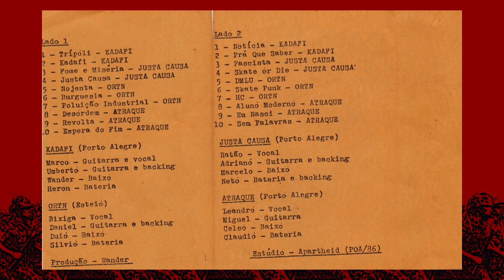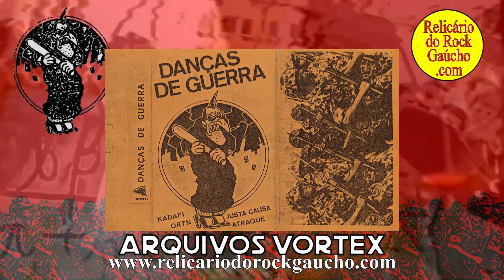15 - ORTN – DMLU (Danças de Guerra, Vortex, 1987) [REMASTER ORIGINAL TAPES]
15 - ORTN – DMLU
[REMASTER ORIGINAL TAPES]
Título: DANÇAS DE GUERRA
Bandas: Kadafi, Justa Causa, ORTN e Atraque
Ano: 1987
Produção: Wander Wildner
Gravações: Estúdio Apartheid* (Porto Alegre - RS) em 1986.
Publicação: Vortex Recs. (Porto Alegre - RS)
Remaster e videoclipe: Reinaldo Portanova, 2023)

Release:
'DANÇAS DE GUERRA foi a primeira coletânea hard-core lançada aqui no Rio Grande do Sul. Se Londres criou o punk rock em 77, nós destruimos 10 anos depois. A prova foi o show de lançamento no bar Ocidente'.

* Embora tenha sido publicado que as gravações foram feitas no Estúdio Apartheid, alguns takes foram gravadas no estúdio da Vortex.

ORTN foi uma banda punk cuja sigla indicava 'Os Rapazes que Tocam Nada', bem diferente de 'Obrigação Reajustável do Tesouro Nacional'. Formada em Esteio na metade dos anos 80, a Banda teve 'seu registro oficial' na participação desta coletânea (Danças de Guerra, Vortex, 1987). E a única banda fora de Porto Alegre que teve seu registro musical no álbum. O grupo não deixou nenhum álbum próprio gravado. Realizaram shows abrindo para Bandas do Rock Gaúcho da sua época e participaram de forma atuante, compartilhando o palco com Os Replicantes e DEFALLA; apresentaram-se no bar Ocidente e no bar do selo Vórtex, deixando registros em áudio e video.

ORTN (formação)
Bixiga - vocal
Daniel - Guitarra e Backing
Duio - Baixo
Silvio - Bateria

Conheça a história da banda ORTN no Canal do Youtube

Somos um portal independente e autônomo. Pesquisamos, coletamos dados, digitalizamos áudio, vídeo, imagens, periódicos, etc, para compor o acervo do patrimônio cultural do rock gaúcho com resgatados e restaurados.

A colaboração voluntária de nossos seguidores é essencial. Se você curte o nosso trabalho, valoriza nosso empenho no desenvolvimento deste trabalho, considere nos ajudar com um pix.

Seu apoio e investimento será para a digitalização, manutenção de equipamentos, remasterização e o servidor web, onde disponibilizamos - na íntegra - todo o material em formato digital.

E nos ajudando vamos criar mais conteúdo sobre a cultura do rock gaúcho. É o que fazemos desde 2013: investir em acervo, no servidor dos arquivos (cloud) e no café (sem café a máquina pára). Valeu!

Facebook e Instagram /relicario.do.rock.gaucho
Canais do Youtube:  @RelicariodoRockGaucho e @RockGauchodoc